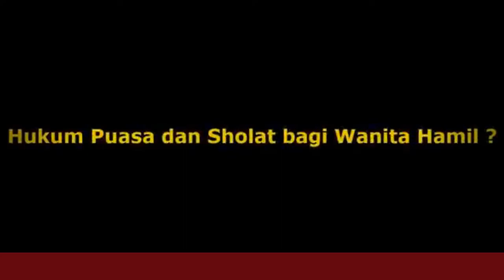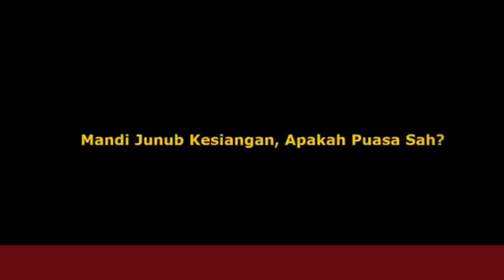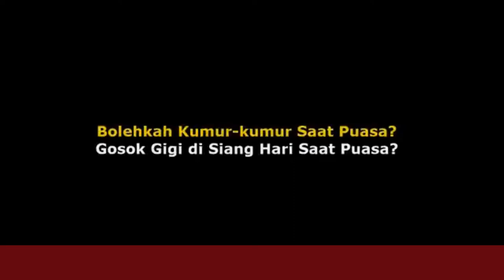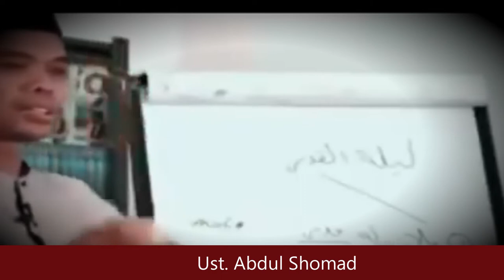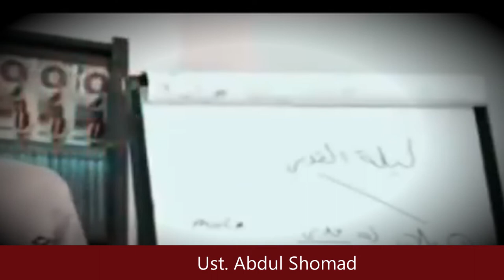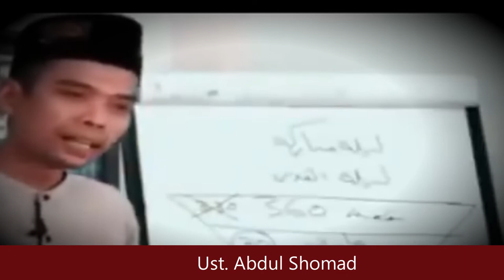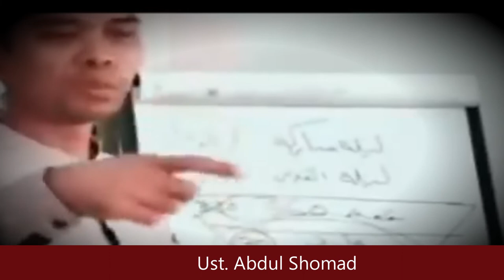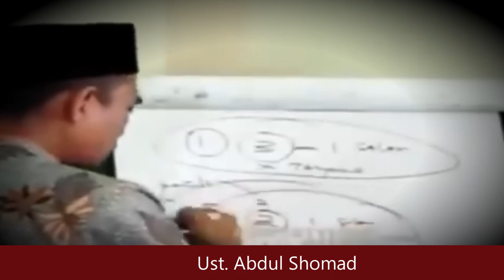T ANYA JAWAB POPULER SEPUTAR PUASA || USTADZ ABDUL SOMAD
dengan izin Allah Subhanahu wa ta'ala channel ini dibuat sebagai ikhtiar dalam penyebaran dakwah islam. Semoga Allah memudahkan kita semua dalam Belajar, Aamiin.

Semoga Bermanfaat.